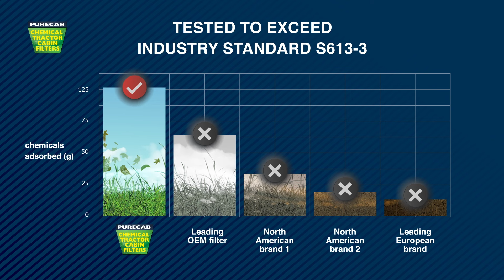Shoup Manufacturing Purecab Carbon Filters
Upgrade Your Cabin Filter to a Purecab Carbon Filter! At Shoup Manufacturing, we've partnered with Purecab Australia to bring North American farmers the Purecab Carbon Filter line, designed for farmers to breathe easy, no matter the job.

Why Choose Purecab?
1. Advanced Filtration: Protects against dust and chemicals.
2. Easy Installation & Long-Lasting: Fits seamlessly, built for farm durability.
3. Proven Success: Trusted by Australian farmers, now available to you.

If you have any questions or would like to place an order, please or call and talk to one of our highly trained sales staff at 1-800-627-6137.